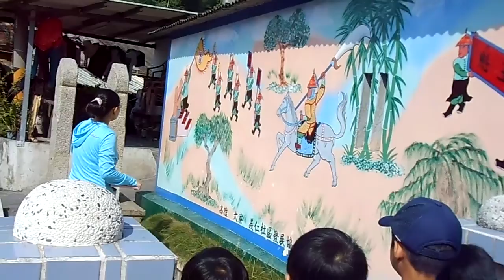1020530在地文化/武舉人/王魁/昭明國小附幼影音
1020530在地文化/武舉人/王魁/昭明國小附幼影音